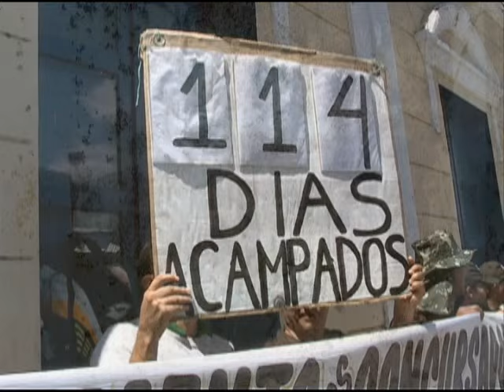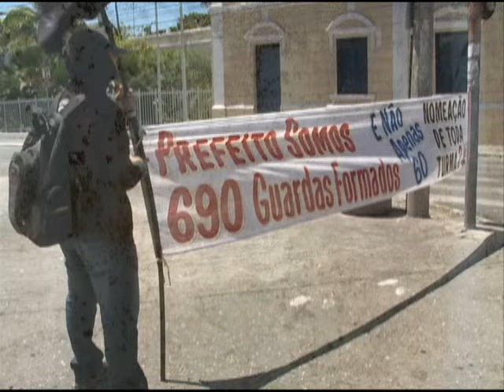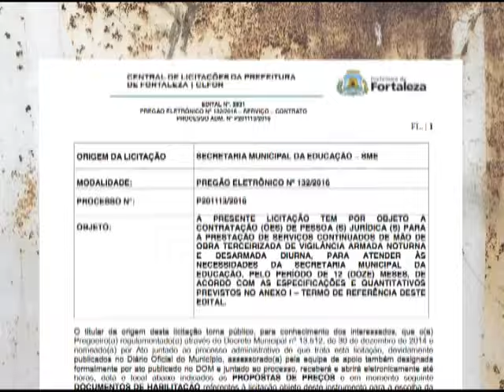GUARDA MUNICIPAL DE FORTALEZA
EDIÇÃO DE TEXTO E IMAGENS: DIMITRI LIMA
FINALIZAÇÃO: DIMITRI LIMA